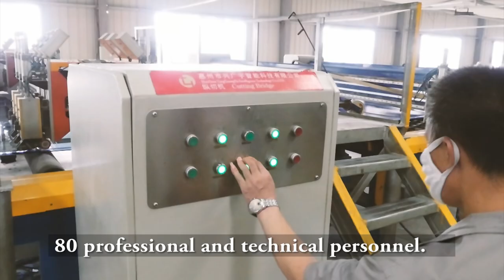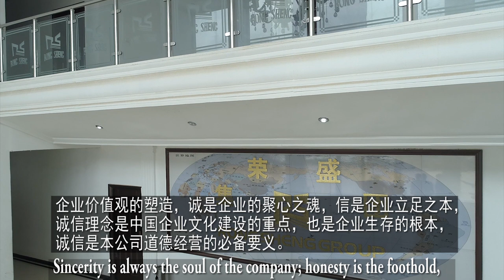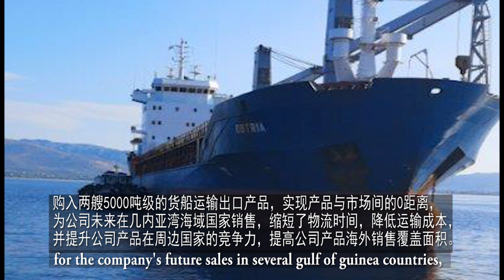Rong Sheng Glass Nigeria limited DOCUMENTARY FINAL